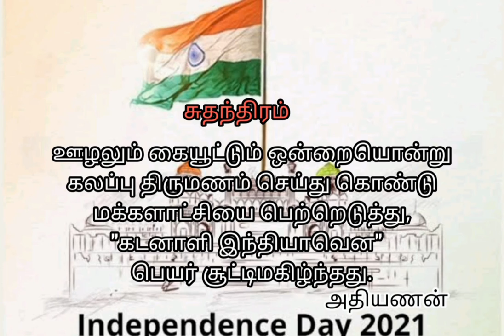சுதந்திர தின கவிதை/Independent day poem